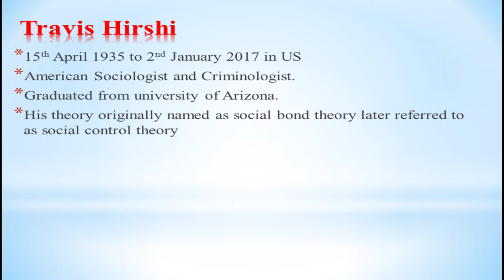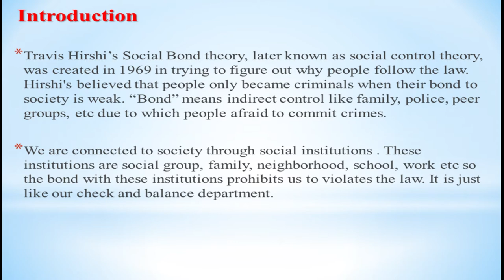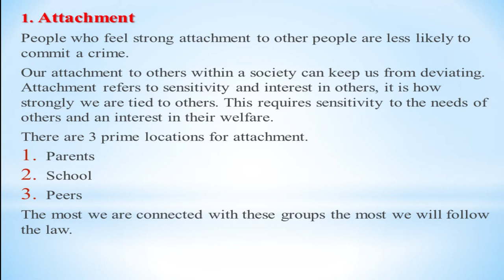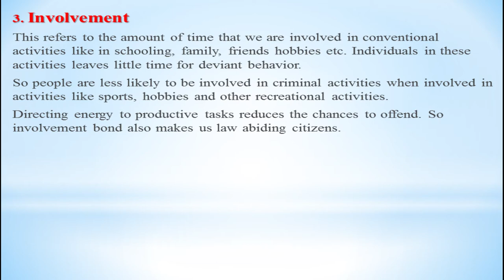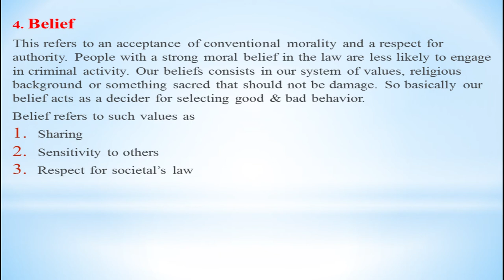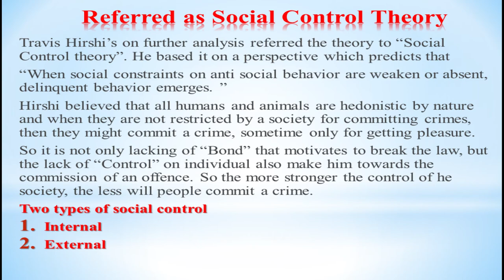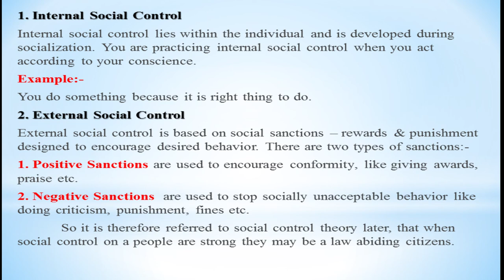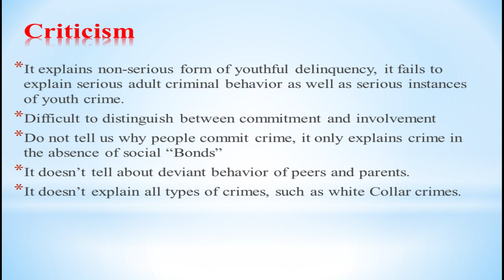Social Control Theory by Travis Hirschi | Social Bond Theory| Criminology & Sociology| CSS Aspirant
This video lecture is about Social Bond theory Which explains criminal behavior with regard to sociological context in the discipline of criminology. To know about how Social Bond theory convert in to Social Control theory. see video lecture till end.